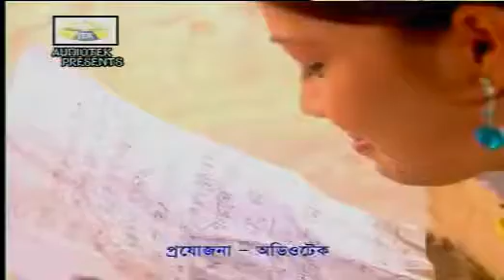Bangla hot song by momotaj chithi asese amr name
Song
Bangla Movie Old Song
Bangla Movie New Song